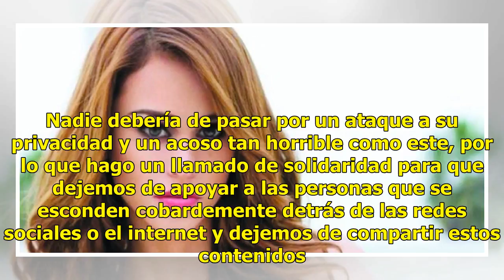¿Quién es Patty López? 5 secretos de la actriz que sufrió filtración de fotos íntimas y su respuesta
Patty López de la Cerda , presentadora del programa  Los protagonistas  de  Azteca TV , se convirtió en la nueva víctima de los hackers: filtraron sus fotos íntimas, las mismas que se viralizaron en cuestión de horas en toda la red. Aunque surgieron rumores de que las imágenes no estaban destinadas ...